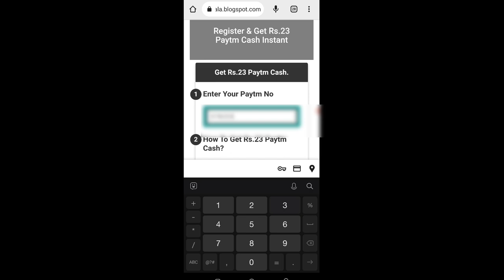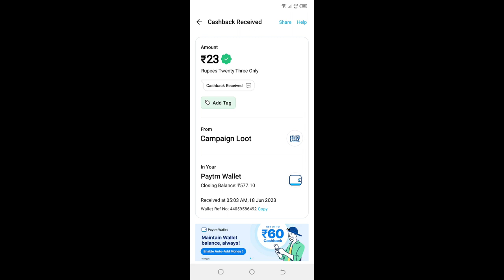🤑Today New Campaign Loot Offer 23₹+₹23+₹23 Instant Paytm Cash || Tasks💰Campaign BUG|| New Paytm app🤑